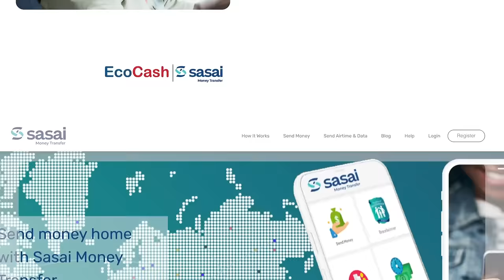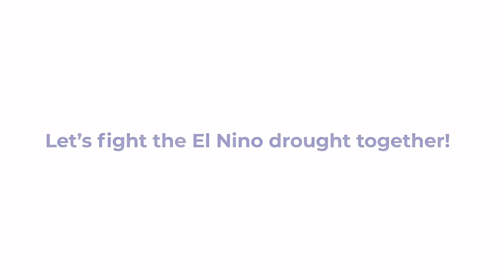After being accused of duping Tocky Vibes, SA-Based promoter clears air, speaks on challenges...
After being accused of duping Tockey Vibes, SA-Based promoter clears air, speaks on challenges faced by promoters, the highs and lows.